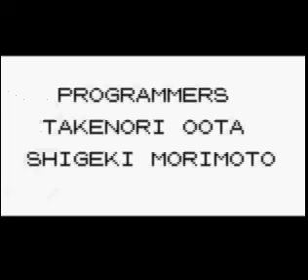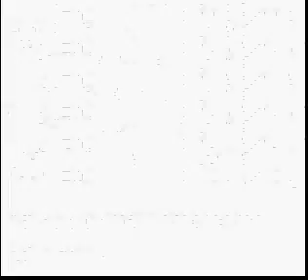Lets play Pokemon Blue [63] - Ending/Credits/Mewtwos Cave.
Yeah, Thanks again everyone. =)

Also, I hate Mewtwo's cave!